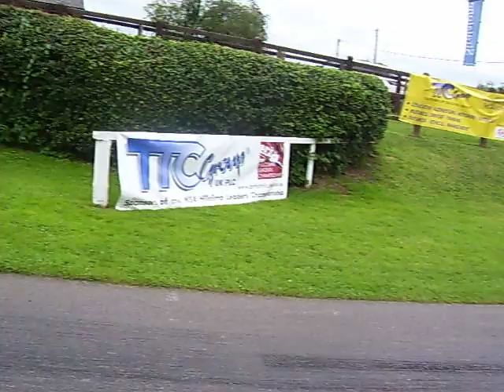Shelsley Walsh Speed Hill Climb 19/08/2012